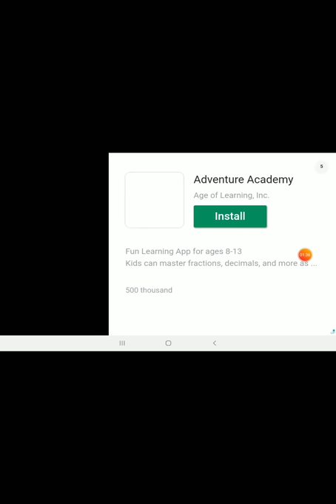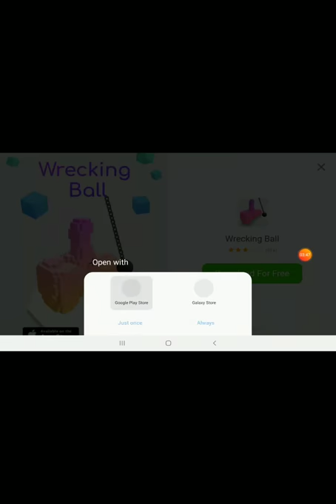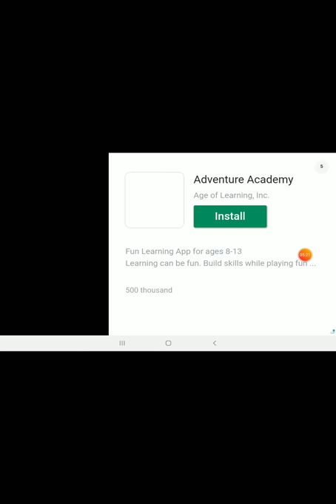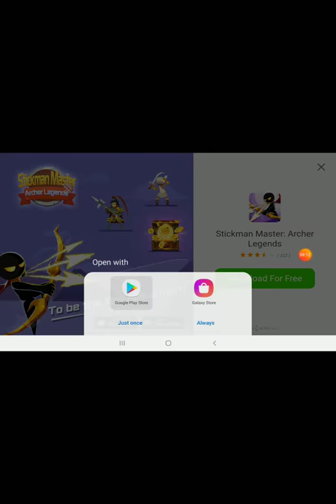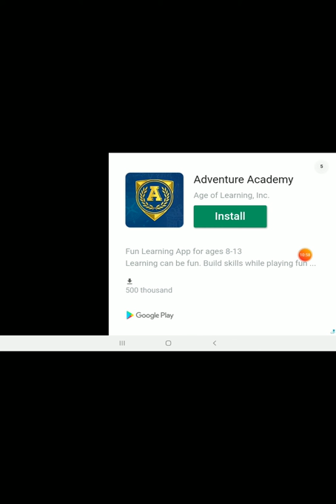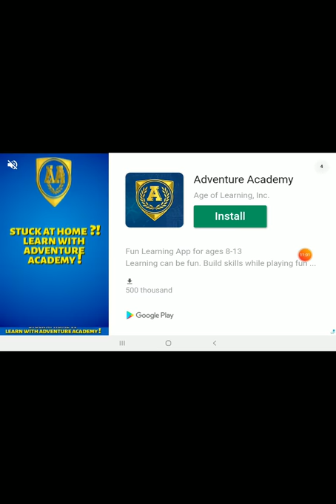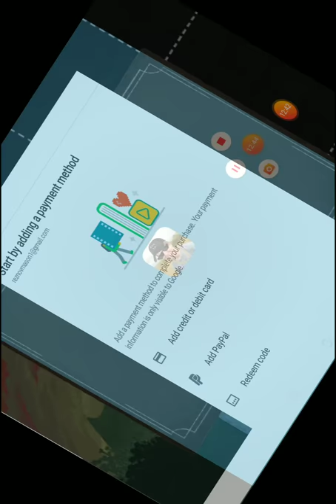March 24, 2020